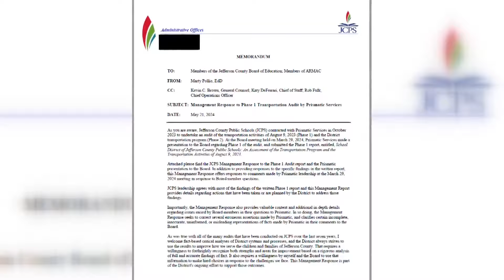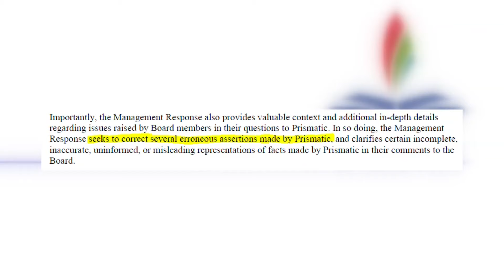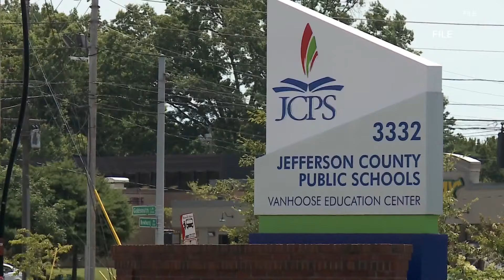JCPS leaders respond to transportation audit, reveal changes they have made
Superintendent Marty Pollio said there were a few "erroneous assertions" but overall, said "JCPS leaderships agrees with most of the findings."